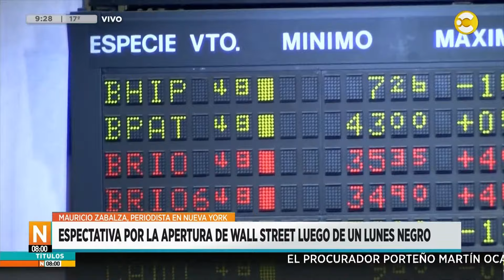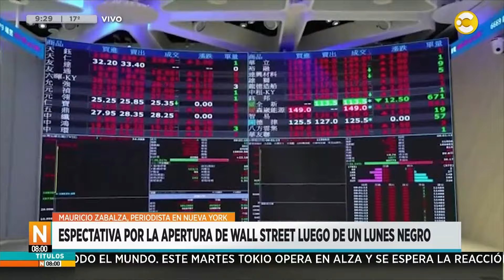Apertura de Wall Street: charlamos con Mauricio Zabalza, periodista en Nueva York │N8:00│ 06-08-24